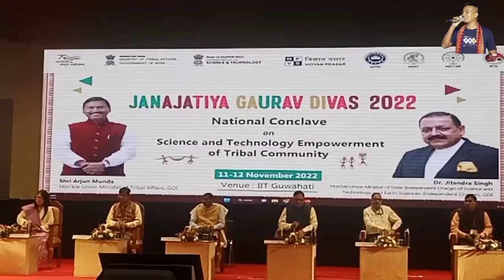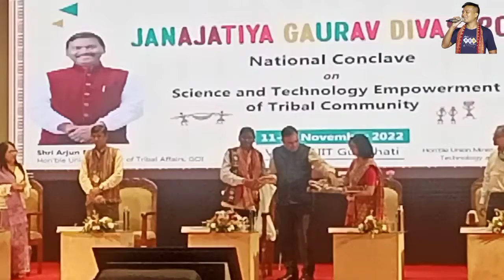Janajatiya Gaurav Divas 2022 IIT Guwahaty